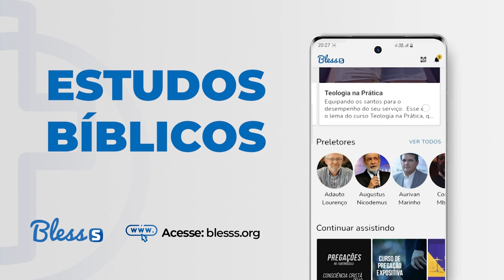FUNDAMENTOS QUE ORIENTAM A IGREJA - Franklin Ferreira | (Consciência Cristã 2022)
Mais do que nunca, a igreja deve estar preparada para enfrentar o atual cenário de colapso cultural.

Em um mundo onde os valores são invertidos e os princípios que seguimos são questionados de forma sistematizada, precisamos buscar a fundamentação das verdades bíblicas para cumprir com o seu papel de embaixadores de Cristo.